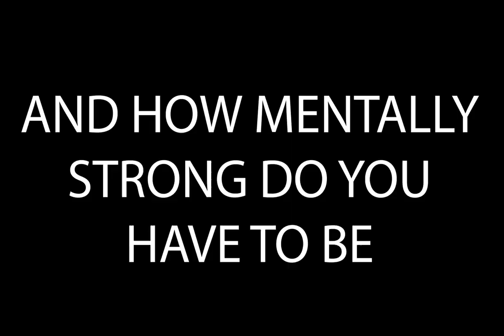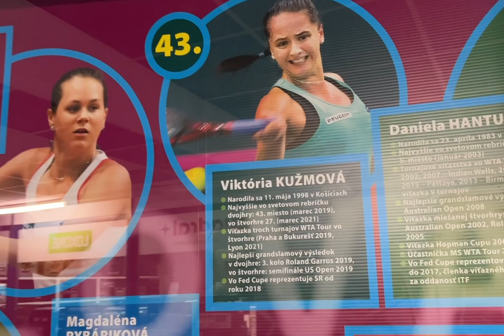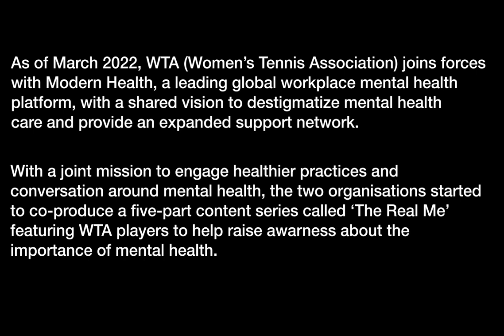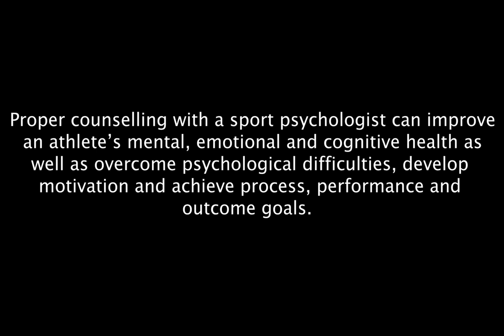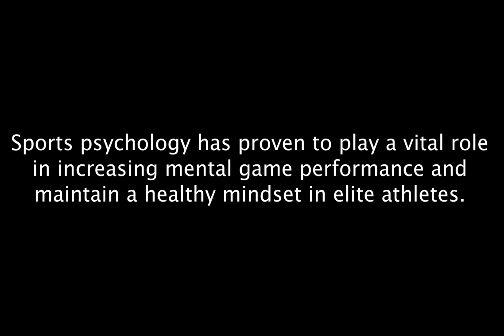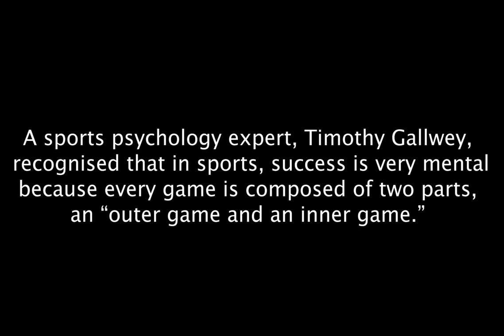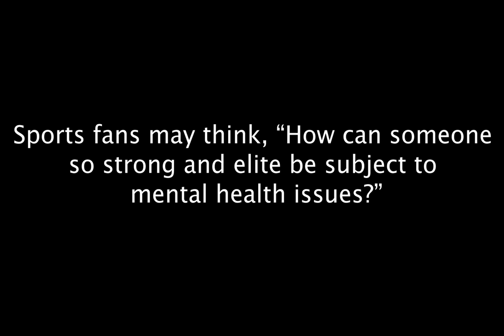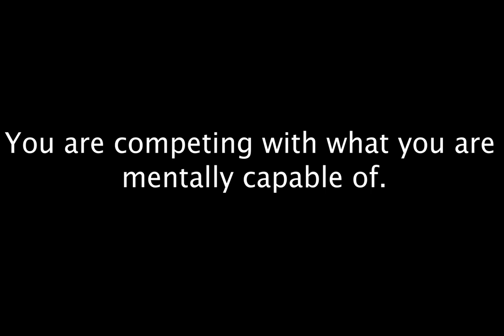The Opponent Within by Romy Michelle Knoll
"The Opponent Within" is a 25-minute sports documentary that examines the process of mental health among individual and team athletes striving for peak performance in professional sports, as well as the impact of pressure on their mental well-being.

I undertook this documentary as part of my final year dissertation for my journalism degree, and I am immensely grateful to each interviewee who dedicated a day to film this project with me. It is a subject that I am deeply passionate about. Given the persistent stigma surrounding mental health in the realm of professional athletes, I hope that this documentary sheds light on the issue and helps normalize discussions around it.